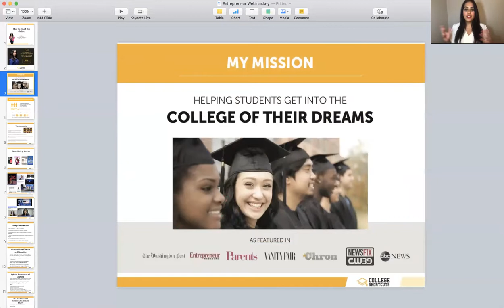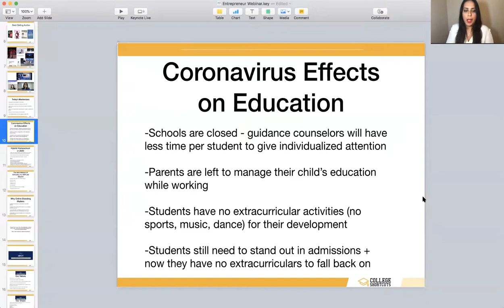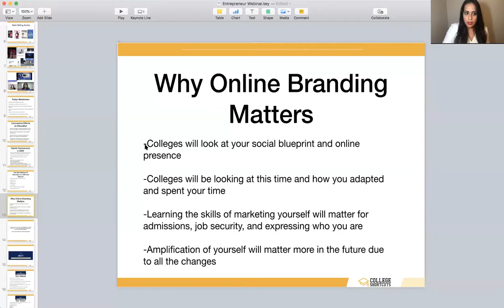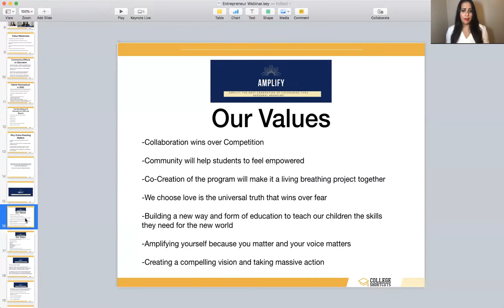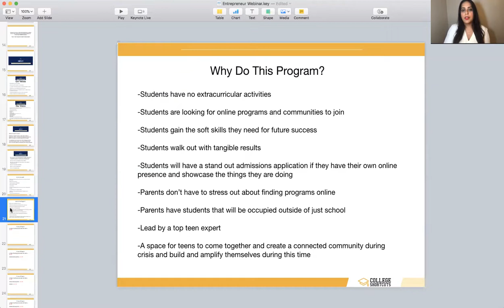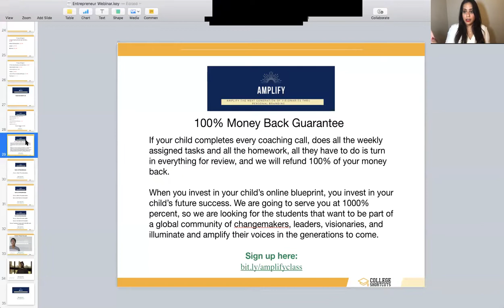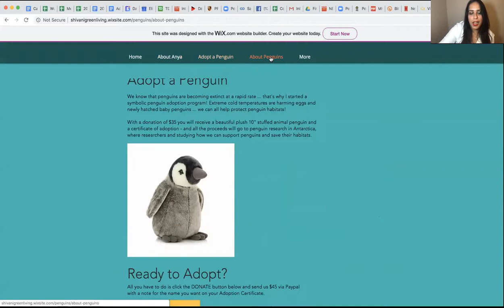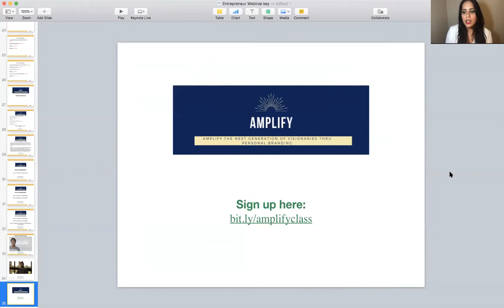How To Stand Out Online in College Admissions And Beyond